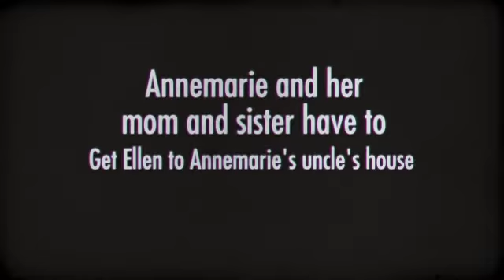Number the Stars K S